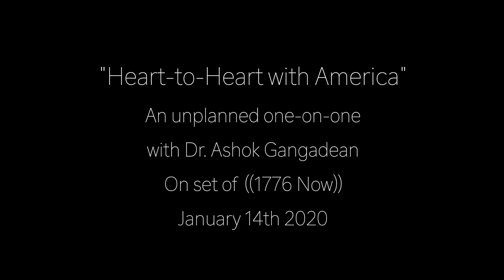Heart-to-Heart with America ~ Dr. Ashok Gangadean (Abridged)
The half-length edit of an extremely potent, no-holds-barred, impromptu interview with Dr. Ashok Gangadean, a Global Philosopher, on Urgent call to for all Americans to Wake up to their responsibility of as Citizens to become ((Rational Officers)) of ((Democracy))...wherever you may be in the world.